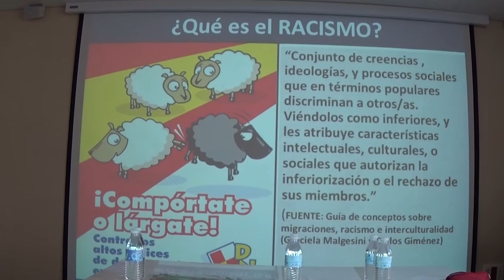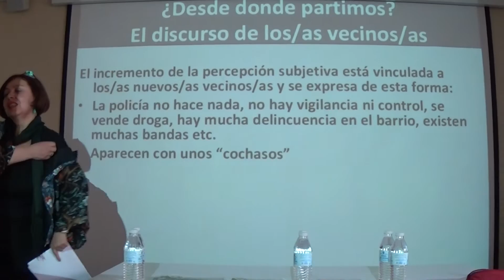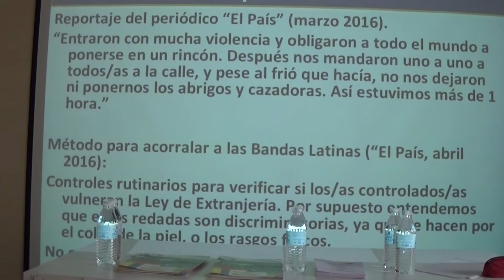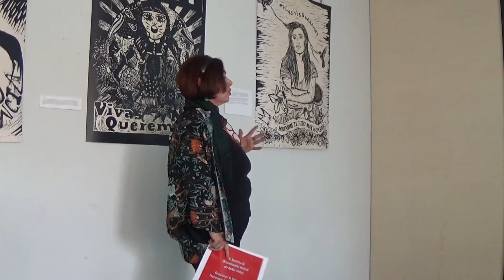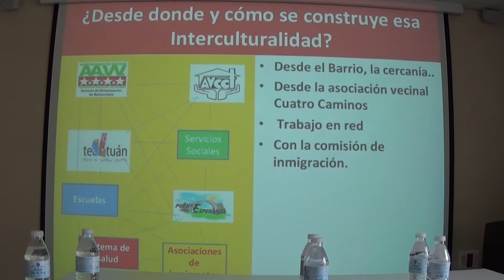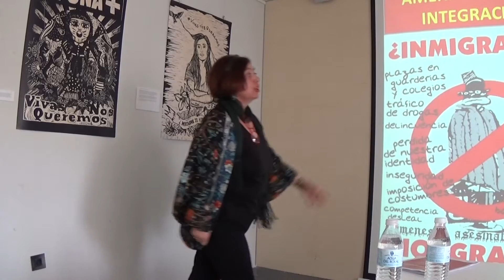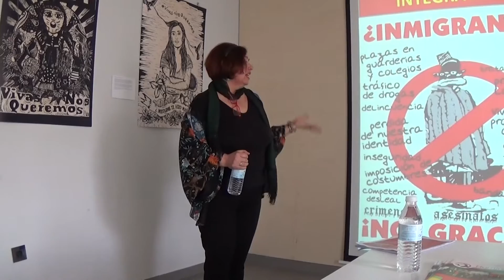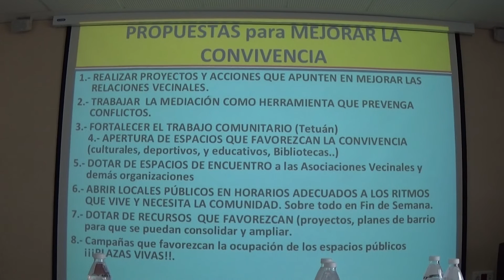Racismo y xenofobia: Marcela Manubens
Intervención de Marcela Manubens, del Servicio de Dinamización Vecinal de la FRAVM, en la sesión dedicada al Racismo y la xenofobia dentro de las 6ª Jornadas Vecinales "Nadie sobra en Tetuán". Espacio de Igualdad Hermanas Mirabal. AV Cuatro Caminos-Tetuán/Servicio de Dinamización Vecinal de Bellas Vistas